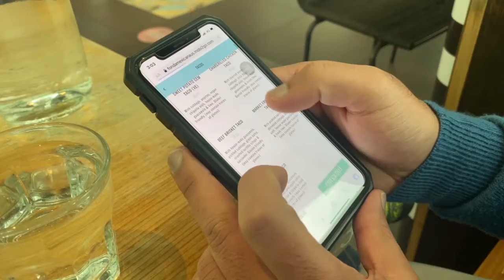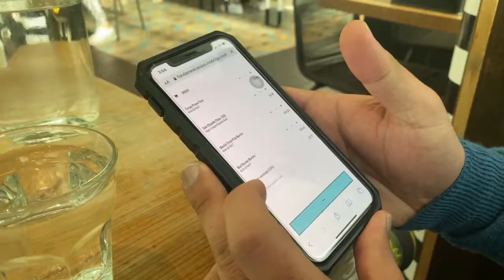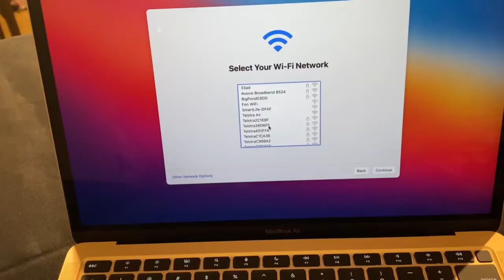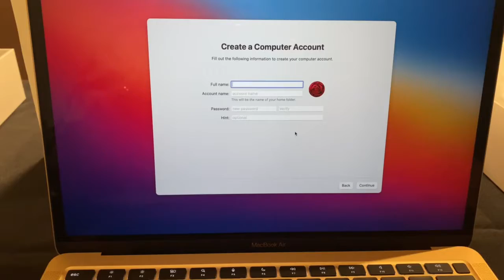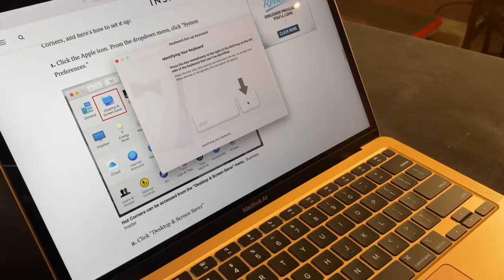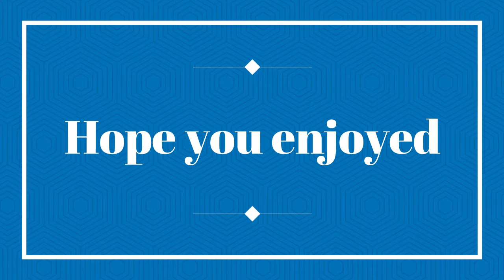I Bought a Macbook | Vlogging: Macbook Shopping at Apple Store, Unboxing & Setup | Angel Sandra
I finally bought myself a Macbook!!
Vlogging at Apple Store, having lunch, unboxing Macbook air and setting it up along with additional accessories.

In case anyone is wondering, I am an IT Technician so that's why you will see a lot of tech stuff in this video.

Filmed during the opening of lockdowns in Melbourne.